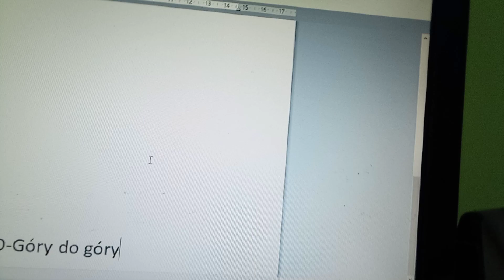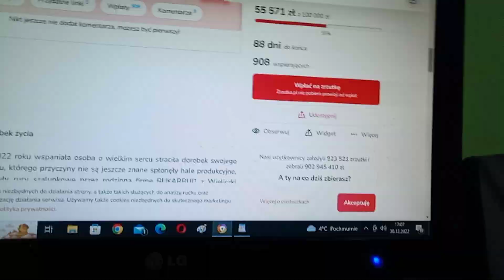Pożar hali magazynowej w Wieliczce (Czytaj opis)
źrodla pochodzą z TVN 24, radio Kraków i Krakownaszemiasto piosenka to małe TGD- Góry do góry